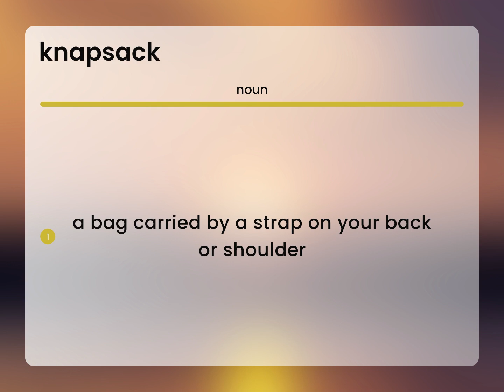Knapsack • what is KNAPSACK definition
What does KNAPSACK mean?